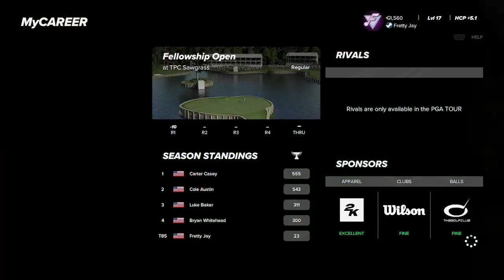Fretty Plays PGA Tour 2K23 MyCareer: The Fellowship Open, 2nd Rd. At TPC Sawgrass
Fretty returns to golf as we jump back to PGATour 2K23’s MyCareer Mode! After finishing the first round -10, can Fretty get back into the groove, or will there need to be adjustments to fix… If there is a next round? Tune into to find out!